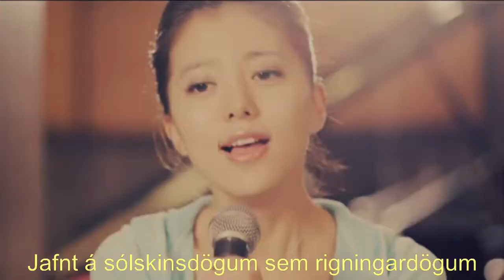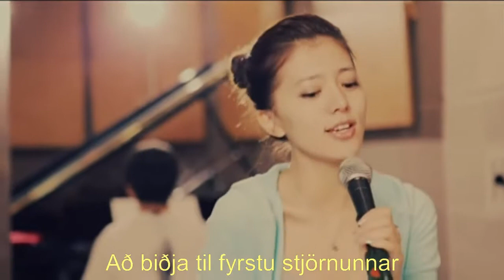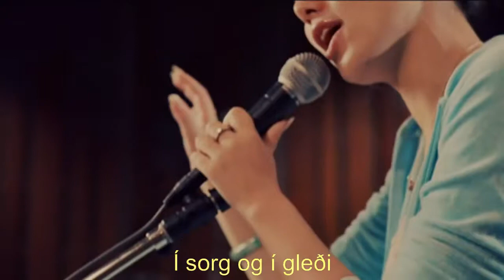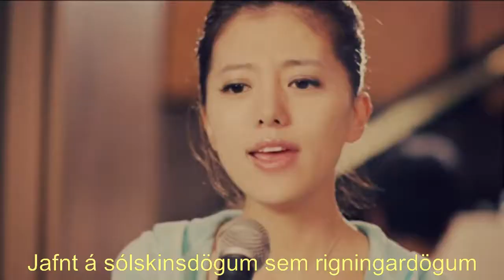Alan - Stór tár falla (Nada sou sou)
Tungumál: Japanska

Lag: Japanska hljómsveitin Begin
Texti: Ryoko Moriyama

Nada sou sou er lag frá Okinawa í Japan. Það var samið 1998 af hljómsveit sem heitir Begin. Söngkona hljómsveitarinnar, Ryoko Moriyama samdi textann til minningar um eldri bróður sinn sem dó ungur. Lagið náði engum sérstökum vinsældum í þeirri útgáfu. Söngkonan Rimi Natsukawa gerði ábreiðu af laginu árið 2001 sem varð geysilega vinsæl og sat 116 vikur samfleytt á japönskum vinsældalistum. Þótt textinn sé á japönsku er titillinn "Nada sou sou" ekki japanska heldur Okinawa mállýska og þýðir Stór tár falla sem á íslensku gæti verið Táraflóð. Á ensku er þetta lag oft kallað "Tears flow endlessly" en það er ekkert "endlessly" í upprunalega textanum. Kannski hefur bara einhver verið orðinn pirraður á því hvað lagið sat lengi á vinsældalistum ;-)

Það er kona frá Tíbet sem heitir Alan Dawa Dolma sem syngur lagið í þessari útgáfu. Alan hefur náð árangri sem söngkona bæði í Japan og Kína. Í hennar útgáfu (frá ca. 2008) hefur lagið meiri vestrænan blæ en í útgáfu Rimi Natsukawa.

Hér er textinn með japönsku letri:

古いアルバムめくり
ありがとうってつぶやいた
いつもいつも胸の中 励ましてくれる人よ
晴れ渡る日も 雨の日も 浮かぶあの笑顔
想い出遠くあせても
おもかげ探して よみがえる日は
涙(なだ)そうそう

一番星に祈る それが私のくせになり
タ暮れに見上げる空
心いっぱいあなた探す
悲しみにも 喜びにも おもうあの笑顔
あなたの場所から私が
見えたら きっといつか
会えると信じ 生きてゆく

さみしくて 恋しくて 君への想い
涙そうそう
会いたくて 会いたくて 君への想い
涙そうそう

Og hér með vestrænu letri:

Nada sou sou

Furui arubamu mekuri
Arigatou tte tsubuyaita
Itsumo itsumo mune no naka
Hagemashite kureru hito yo
Hare wataru hi mo ame no hi mo
Ukabu ano egao
Omoide tooku asete mo
Omokage sagashite
Yomigaeru hi wa nada sousou

Ichiban hoshi ni inoru
Sore ga watashi nokuse ni nari
Yuugure ni miageru sora
Kokoro ippai anata sagasu
Kanashimi ni mo yorokobi ni mo
Omou ano egao
Anata no basho kara watashi ga
Mietara kitto itsuka
Aeru to shinji ikite yuku

Ukabua no egao
Samishikute koishikute
Kimi he no omoi nada sousou
Aitakute aitakute